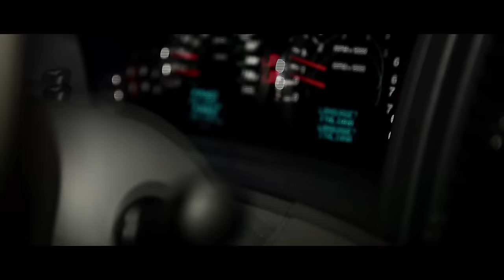GUE' PEQUENO - FIGLIO DI DIO OFFICIAL STREET VIDEO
IL DISCO E' FUORI IN TUTTI I NEGOZI DI DISCHI!
Shot by Aldo Ravegnani.
Tratto da Guè Pequeno "Il Ragazzo D'oro", in tutti i negozi di dischi e su iTunes.